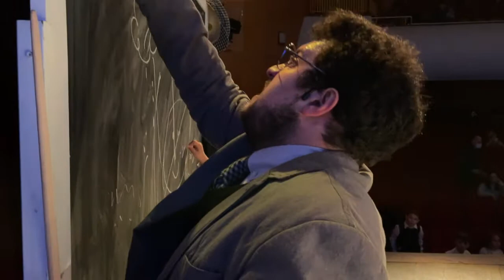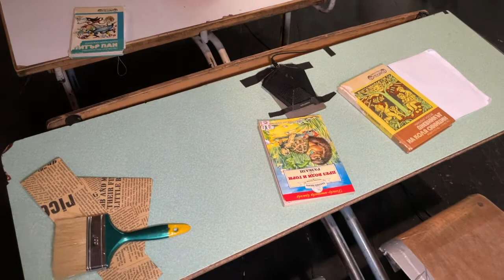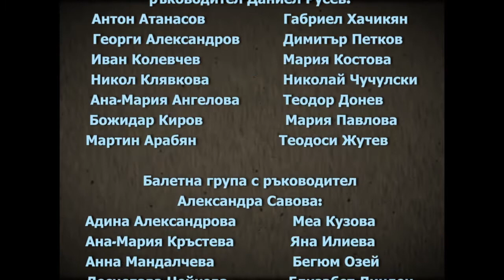Зад кулисите на "Къде ми са детските книжки"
Надникваме зад кулисите на концерт-спектакъла "Къде ми са детските книжки".
Среща с режисьора, диригента, солистите, децата и ръководителите от Академията на Госпожа Опера и забавни моменти от репетициите през погледа на водещата Лили Бързева и камерата на Александър Богдан Томпсън.
"КЪДЕ МИ СА ДЕТСКИТЕ КНИЖКИ"- концерт-спектакъл с най-популярните песни от български детски филми.
Със специалното участие на Юлия Йорданова - Керана
Диригент Константин Добройков
Режисьор Росица Костова
Художник Николина Костова- Богданова
Видео Чавдар Жиров, Ивалина Василева
С участието на Даниел Русев, Август Методиев
Оркестър на Държавна опера Пловдив
Вокална група от Детска академия на Госпожа Опера с диригент Яна Делирадева, Петя Петрова и корепетитор Надежда Кузманова,
Деца актьори и балет от Детска академия на Госпожа Опера с преподаватели Александра Савова и Даниел Русев.

Концертът се осъществява с подкрепата на Национален фонд Култура